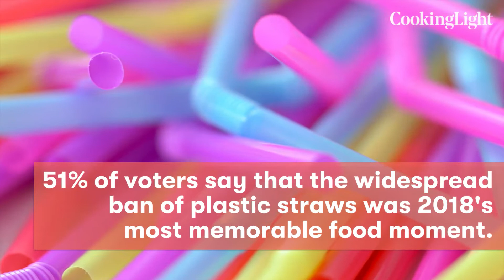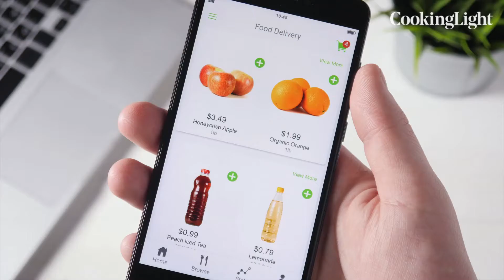Health News Updates | Biggest Food Stories of 2018 | Cooking Light